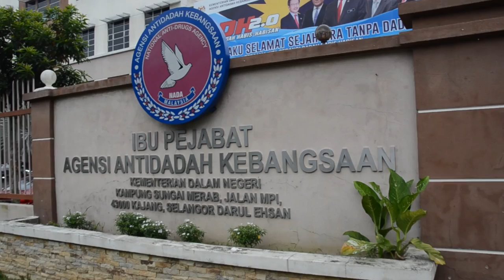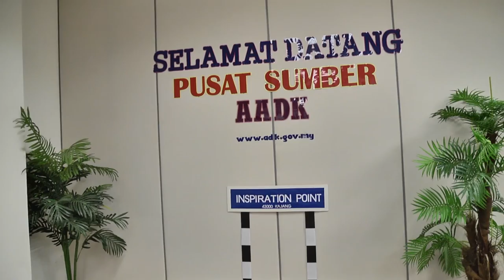Ucapan Aidilfitri Kakitangan AADK 2017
Ucapan daripada kakitangan di setiap Bahagian/Cawangan/Unit di Ibu Pejabat AADK.  Kita sambut Aidilfitri tahun ini dengan kesederhanaan.  Berhati-hati ketika memandu.  Kelajuan membunuh. "Raya Tanpa Dadah".